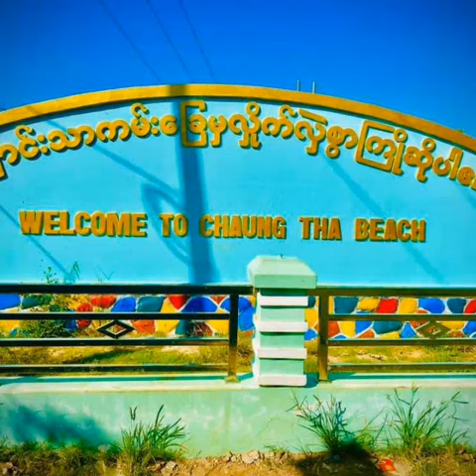Chaung Thar Beach